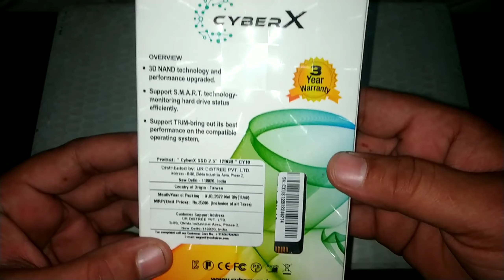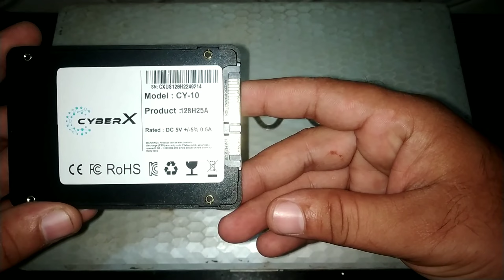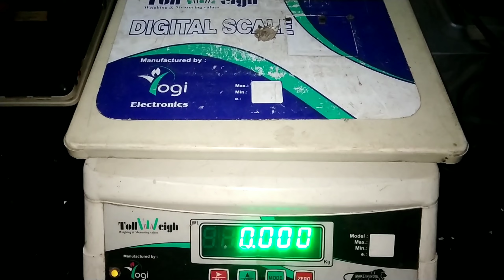How To Upgrade HDD To SSD Very Easily in PC | Upgrade Hard Disk Drive To Solid State Drive